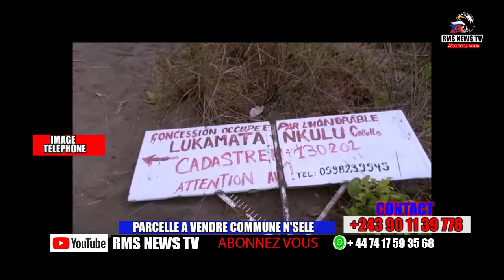PARCELLE A VENDRE TERRAIN CADASTRE DANS COMMUNE DE LA N'SELE PRIX ABORDABLE DANS QUELQUE KM